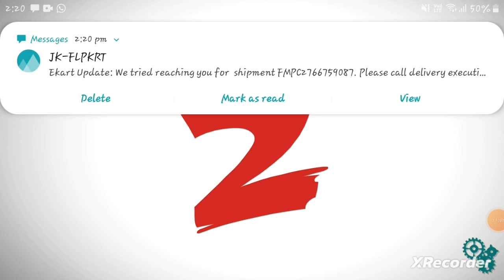tring new game